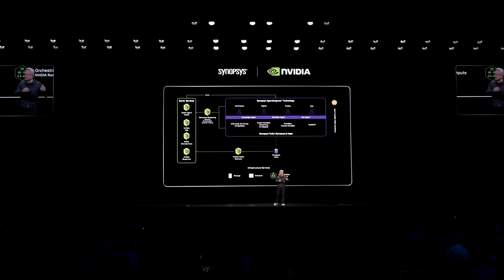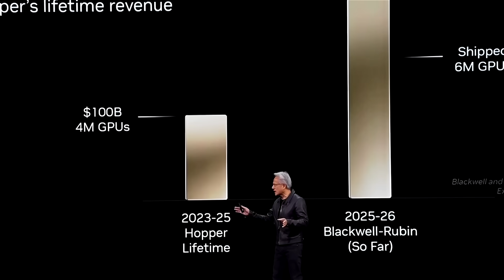Nvidia will build AI supercomputers for US Energy Department | REUTERS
Nvidia CEO Jensen Huang said the AI chip leader will build seven new AI supercomputers for the US Department of Energy, and that the company has $500 billion in bookings for its artificial intelligence chips.